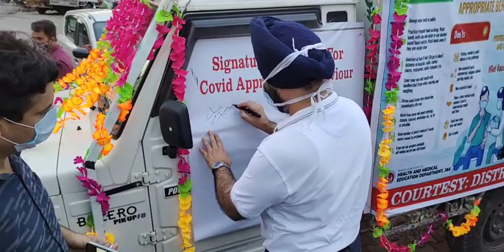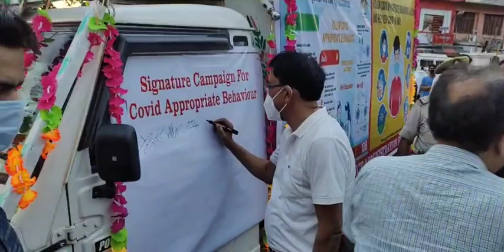Natak at Bus Stand Reasi